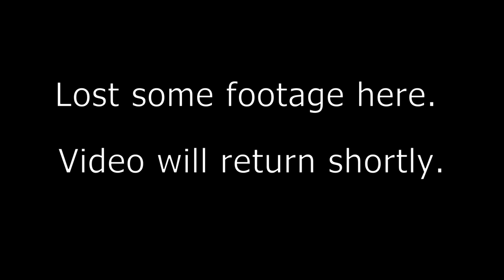Intimacy in Theater: Directing and Acting Interview with Bob Chanda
Join a deep and meaningful discussion on theatre that makes a lasting impact! Bob Chanda talks about his directing style and unique approach to crafting stories that stay with his audience. Learn how to capture genuine emotions in your actors from the start and deliver the performance of a lifetime!